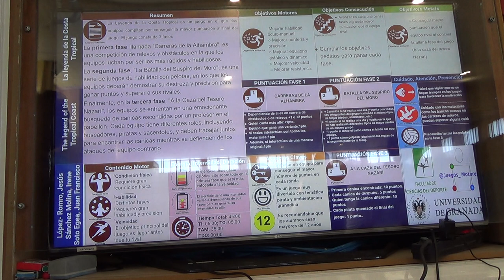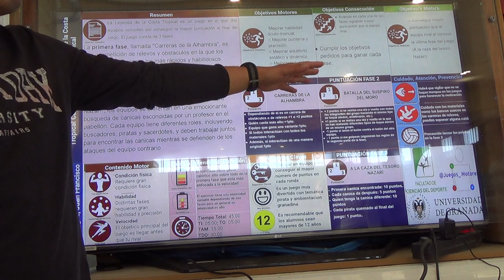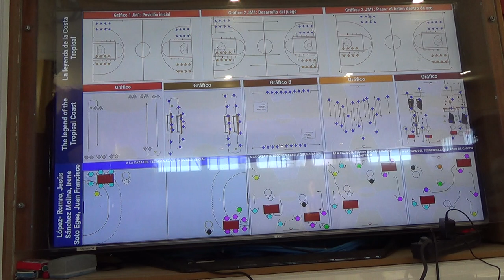La leyenda de la Costa Tropical 1/2 2R 00227